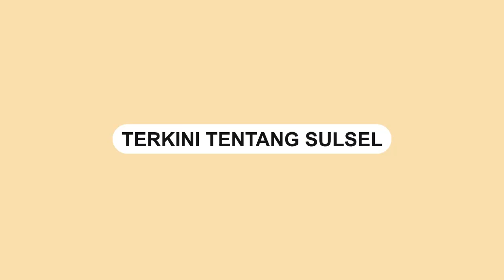Heboh, Rombongan Pengantar Jenazah di Luwu Serang Rumah Warga dan Kantor Desa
Rumah warga dan kantor desa di Kecamatan Lamasi, Luwu dirusak oleh OTK.

Pelaku diduga merupakan rombongan pengantar jenazah.

Saat ini kasus pelemparan tengah dalam penyelidikan oleh aparat kepolisian.

Kejadian ini terjadi tepatnya di Desa Padang Kalua, Lamasi, Luwu, Rabu (15/5/2024).

Bahkan rombongan tersebut sempat menyerang warga.

Hingga saat ini belum diketahui motif penyerangan tersebut.

Video terkini dan terbaru..